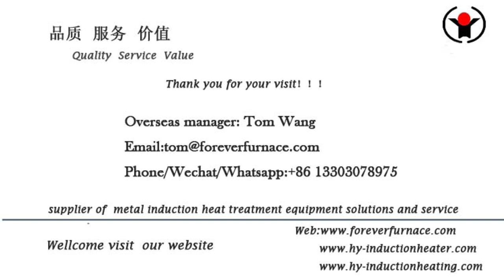square tube quenching induction oven FOREVER